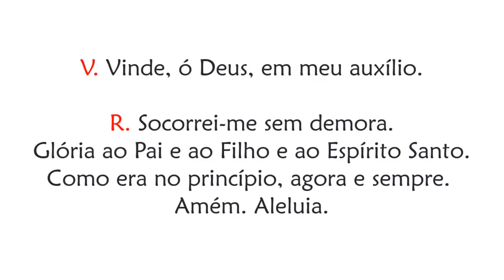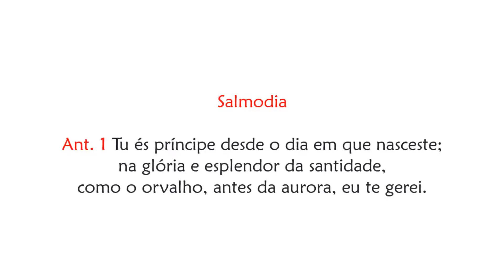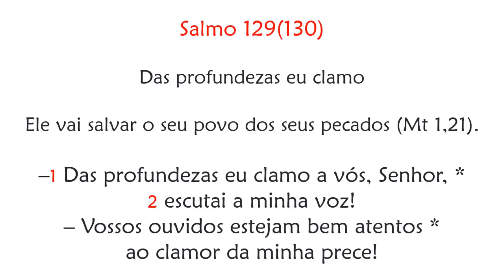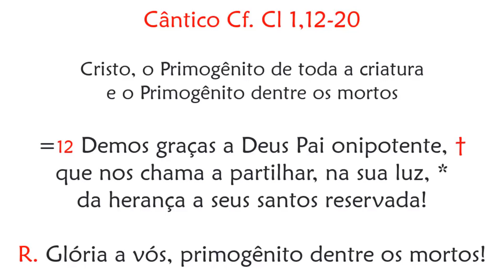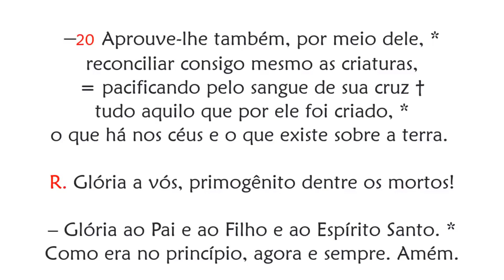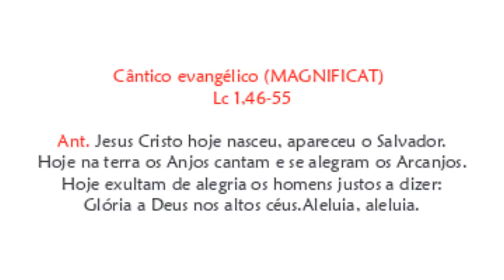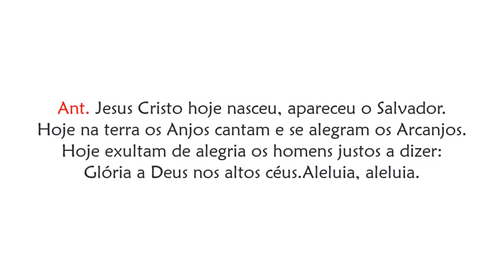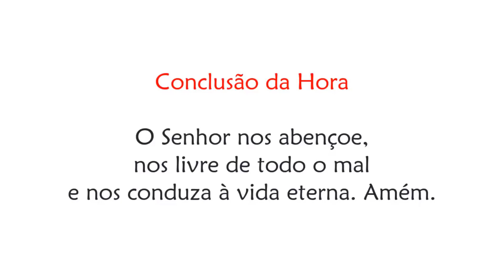II Vésperas da Solenidade do Natal do Senhor